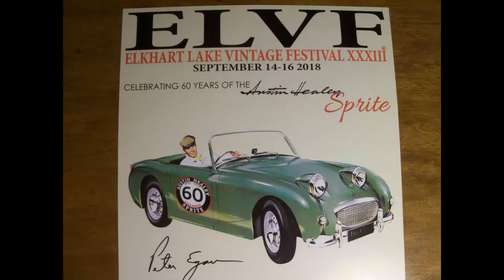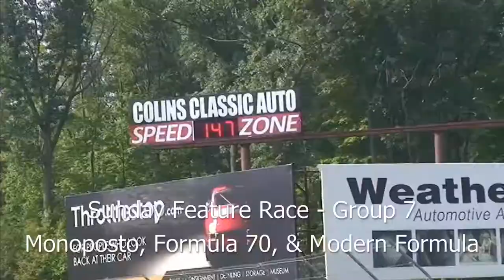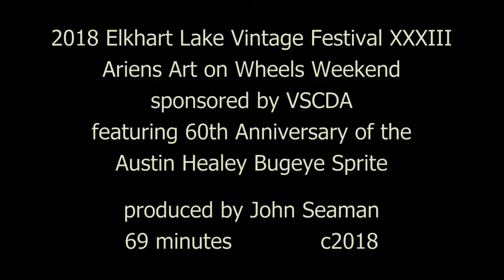2018 ELVF Preview Video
This is a Trailer for the 2018 Elkhart Lake Vintage Festival sports car races at Road America September 2018.  The 69 minute DVD features "Spridgets" (Austin Healey Sprite and MG Midget) this year and includes celebrations of the 60th Anniversary of the AH Sprite.  Highlights include Friday Enduro, Saturday Group 2 Sprint Race, and Gather on the Green Car Show, Sunday Cup Races and the Feature Spridget Race, along with Sunday Group Races for other classes.  Several Sprite Driver interviews along with In-Car video are also included.  DVD can be purchased for $19.00 (postage included) by check to John Seaman 456 Bluebird Ln Sheboygan Falls WI 53085, or PayPal to